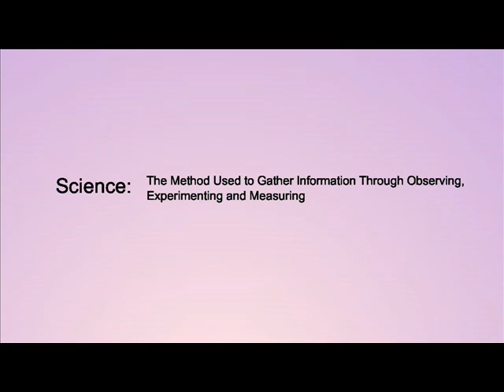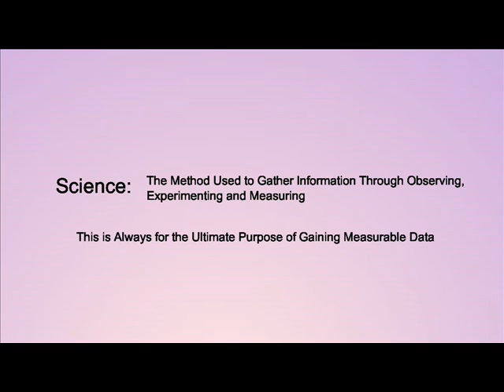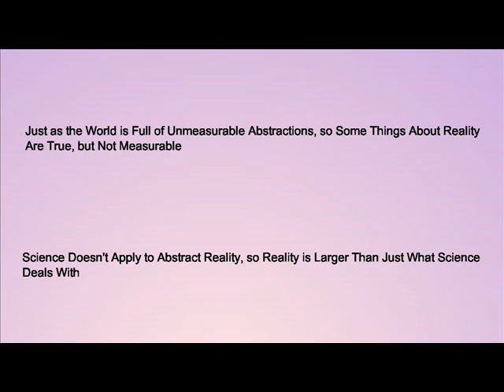Is Reality Larger Than the Scope of Science?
How far can science really be applied?  What are the limits of science?  Is there anything that science can't be used to study?